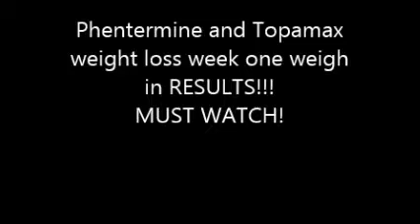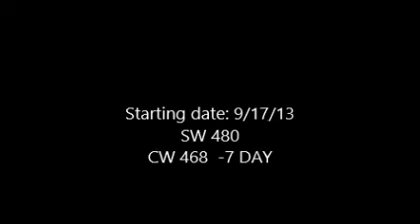Phentermine weightloss week one results!! MUST WATCH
Phentermine diet pill week one weight loss results . Must see